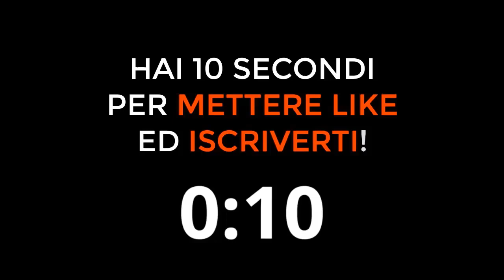MOSTRUOSA PARATA DI CARNESECCHI IN SPAGNA-ITALIA UNDER 21! Miracolo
Il miracolo di Carnesecchi in Spagna-Italia dell'Europeo Under 21

Carnesecchi Spagna Italia
Carnesecchi Parata
Carnesecchi Miracolo